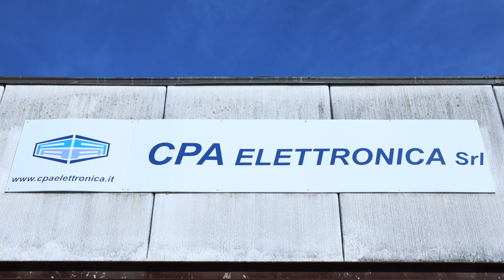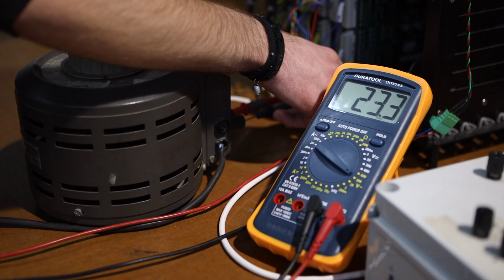CPA Elettronica srl #1